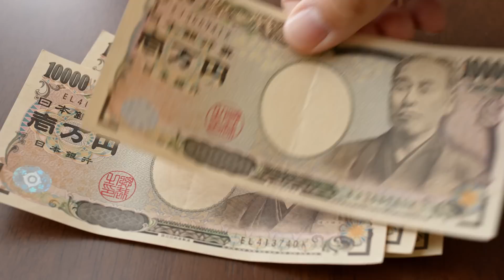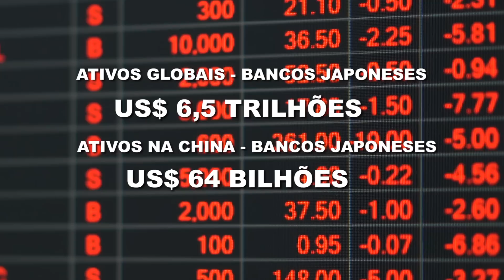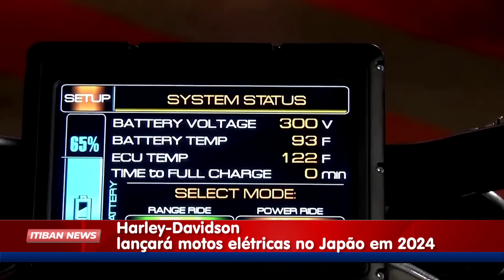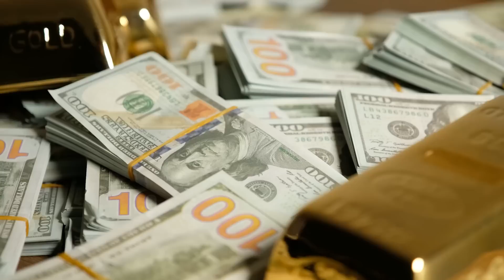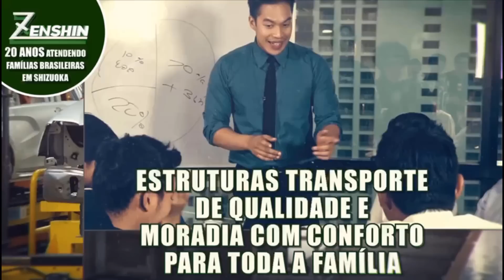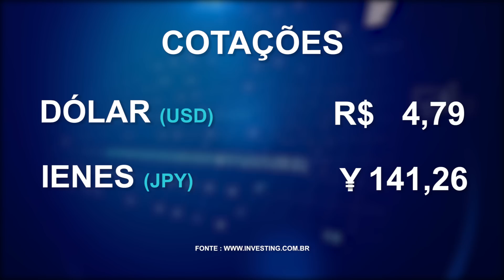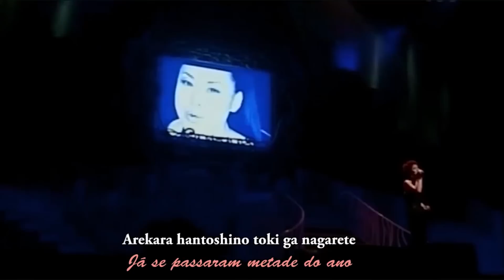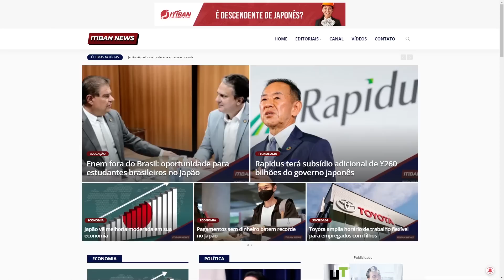JAPÃO REVISA ESQUEMA DE TRABALHO: MUDANÇAS EMPREGO VITALÍCIO E PROMOÇÃO | ITIBAN NEWS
⛩️ Fiquem informados com as principais notícias do Japão com o Itiban News. Informações do Japão, ofertas de emprego e muito mais, você encontra aqui!

📢 E estas são as manchetes desta edição:

00:00 - Destaque da semana
00:47 - Japão vai revisar esquema de trabalho baseado em emprego vitalício e promoção por antiguidade
03:16 - Japão quer economia preparada para crise envolvendo a China
05:30 - Empresas japonesas incentivam homens a tirar licença parental
07:39 - Dica Itiban: Férias dos trabalhadores
09:29 - Harley-Davidson lançará motos elétricas no Japão em 2024
11:26 - Preços do ouro atingem nova alta no Japão
12:26 - Direto do Japão: visitando Nagoya
16:00 - Agência prevê julho, agosto e setembro mais quentes do que o normal
17:02 - Previsão do Tempo para Tokyo
17:31 - Curiosidades do Japão: Andar de Bicicleta
18:11 - Guarda Costeira encontra 7 mergulhadores que estavam desaparecidos em Okinawa
20:57 - Taxa de fatalidade entre ciclistas sem capacete é 2,4 vezes maior
22:20 - Redes japonesas de restaurantes expandem em outros países
23:45 - Cotação Financeira
23:58 - Tecnologia do futuro: confira surpreendentes inovações tecnológicas japonesas
26:33 - Vagas em Destaque
28:14 - Momento musical: Matsuda Seiko - Anata ni aitaku te (Saudade de você)

👍🏼 Gostou? Não deixe de curtir, comentar e seguir nosso canal!

Fale com um especialista em emprego no Japão Itiban clicando no